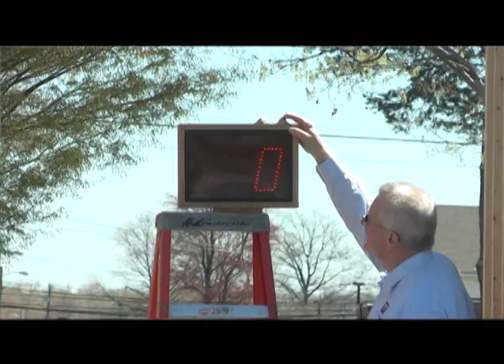A Moment With Jon Francois- CT Fire Sprinkler Coalition Demo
Through live side-by-side fires, the Coalition demonstrates how effective a sprinkler system can be in one's home